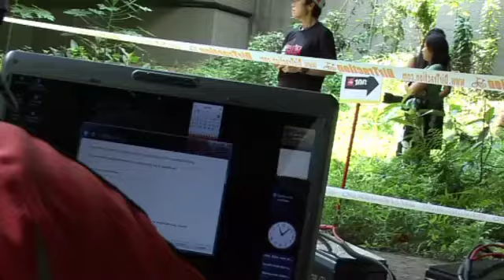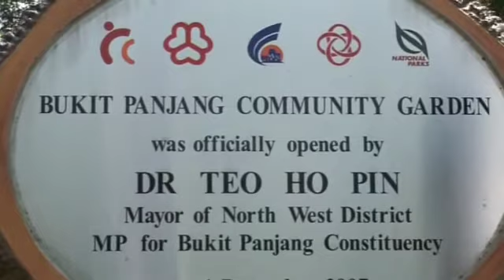TNF 100 Race 08.mp4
North Face 100 race 2008 Singapore